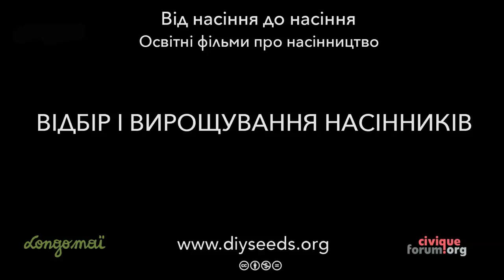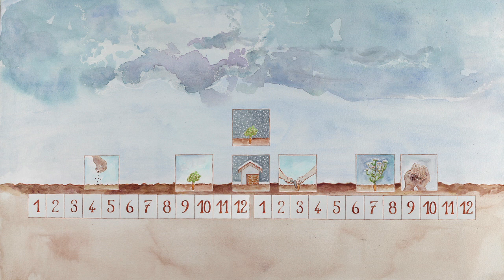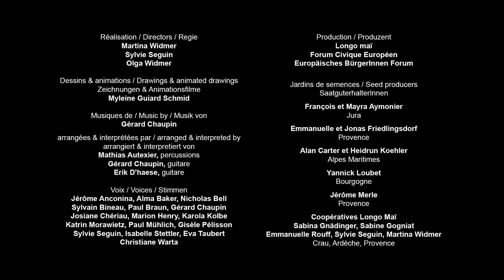ABC How to select UA